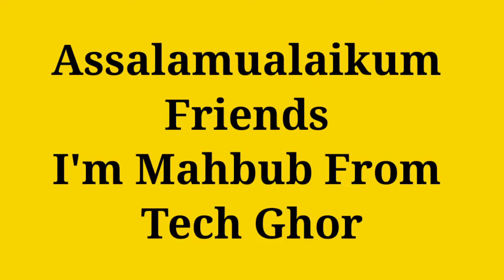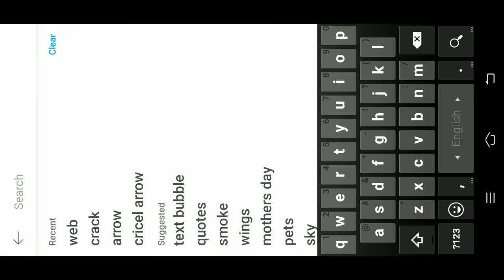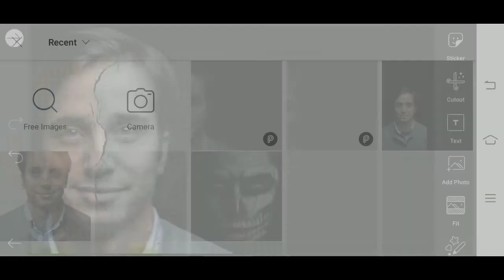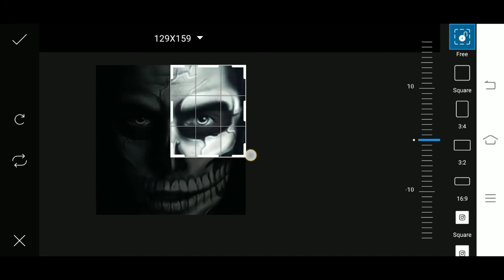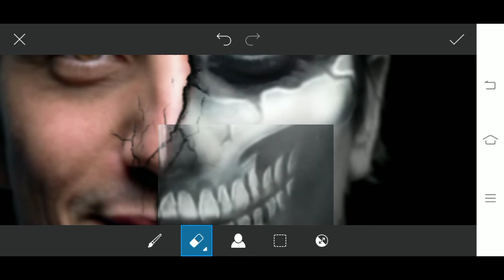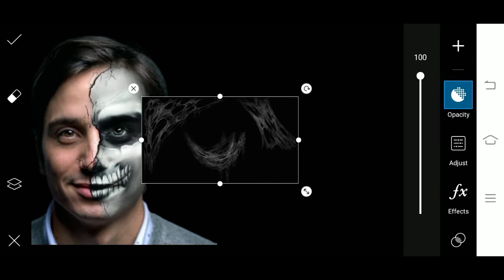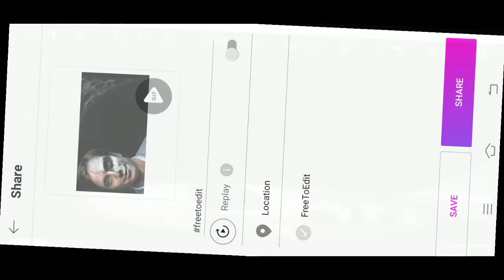Picsart Skull Face Editing | Picsart Scary Look Editing Tutorial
🔍Search Word🔎

Picsart
Snapseed
Lightroom
Kinemaster
PS Touch ( Android )
Mobile Editing
Picsart Photo editing
Picsart tutorial
Snapseed Photo Editing
Snapseed tutorial
Kinemaster Video Editing
Kinemaster Tutorial
Mobile Phone Photo Edit
Tech Ghor
skull face
horro photo editing
scary face
scary editing
skull photo editing
scary look
skull look
scary edit in Picsart